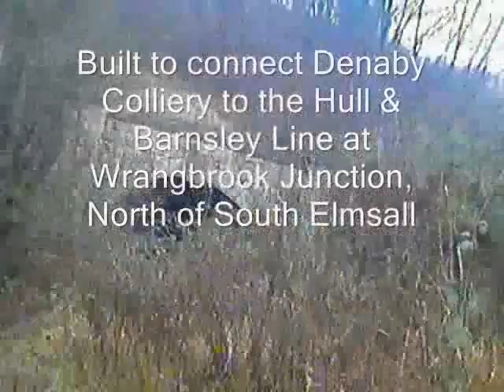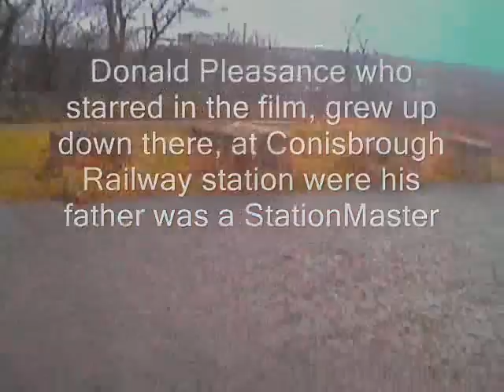Cadeby Disused Railway Tunnel Exploration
Video Explore of a local disused railway tunnel Near Cadeby Quarry. Opened around 1894, 164yards long single-track line & closed to passengers 1903, closed completely in 1964. The Line connected to the mainline near Conisbrough Railway Station, served the Denaby Colliery, through Cadeby Quarry & ran on through Sprotbrough (station still there),west of Cusworth Hall & joined the Barnsley & Hull Railway past South Elmsall at Wrangbrook Junction.
Also it is said to be haunted- A young girl (know as the Mexborough Ragger) is said to have been walking through the tunnel taking water to the quarry when a train hit her. There is an archway in the tunnel wall, which you can sit in, then you say her name 3 times and she reappears walking through the tunnel (I didn't try :P )